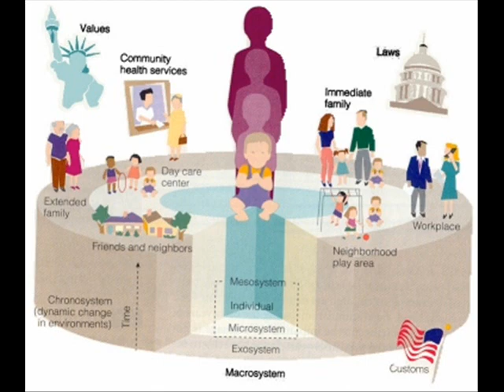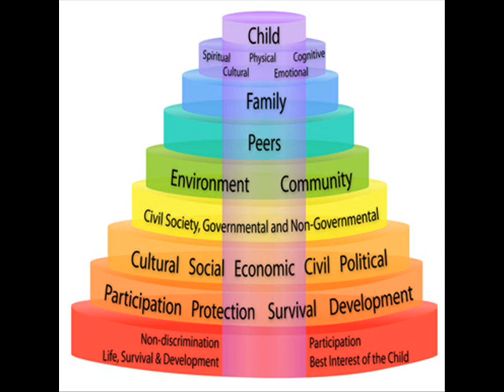CHILD ENVIOROMENT , HEALTH EDUCATION , INFECTION CONTROL (ICSP) , URDU / HINDI PART 1 OF 2